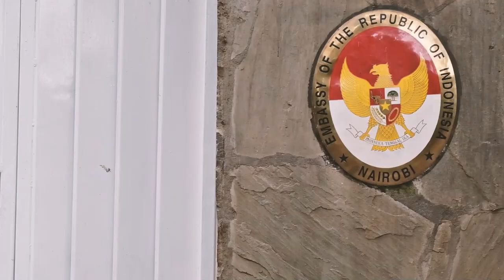Ucapan Selamat Idul Fitri 1442H/2021M KBRI Nairobi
Keluarga besar KBRI Nairobi mengucapkan selamat Idul Fitri 1442 H.

Pada kesempatan yang berbahagia ini, kami keluarga besar Kedutaan Republik Indonesia di Nairobi mengucapkan selamat Idulfitri 1 Syawal 1442 Hijriyah.

Sudah dua tahun kita rayakan Idulfitri dengan suasana yang berbeda dari biasanya. Kita mungkin tidak dapat mudik dan tidak dapat bersilaturahmi dengan keluarga seperti lazimnya Idulfitri pada tahun-tahun sebelumnya.

Kami ingin sekali menyambut Bapak dan Ibu di KBRI Nairobi untuk bersama merayakan Idulfitri, dengan sajian ketupat dan opor seperti dahulu. Namun, situasi saat ini masih belum memungkinkan kita untuk bertemu secara fisik.

Di tengah situasi yang tidak menentu ini kita perlu tetap menjaga protokol kesehatan sesuai tempat kita berada.

Marilah tetap mempererat tali silaturahmi walaupun perjumpaan mungkin hanya bisa dilakukan secara virtual.

Setelah sebulan lamanya berpuasa, kini Ramadan telah berlalu, dan fajar kemenangan telah menyambut.

Marilah kita rayakan Idulfitri dengan kedamaian, kekhidmatan, dan kesahajaan.

Semoga di hari yang fitri ini kita menjadi pribadi-pribadi yang meraih kemenangan.

Semoga Allah Yang Maha Kuasa mengangkat musibah pandemi Covid-19 ini dan kita semua dapat hidup normal, dengan kondisi iman dan rasa syukur yang lebih baik kepada Allah.

Taqaballahu minna wa minkum, taqabal ya karim. Mohon maaf lahir dan batin.

Selamat Hari Raya Idulfitri 1422 H.